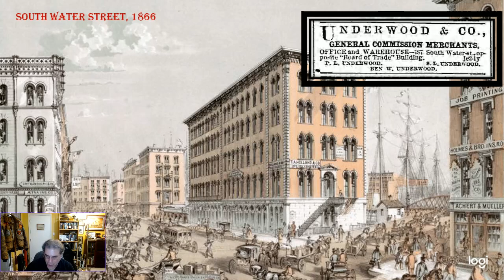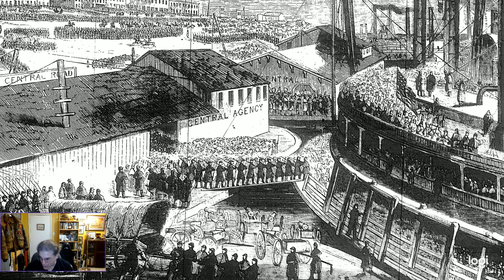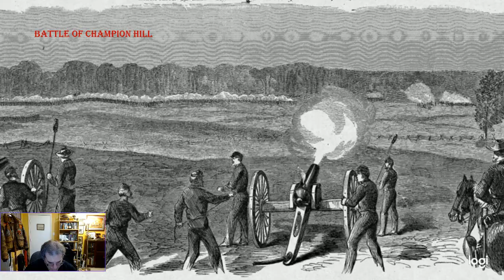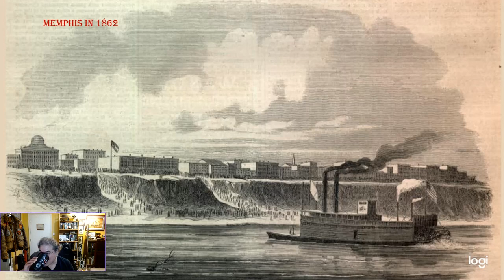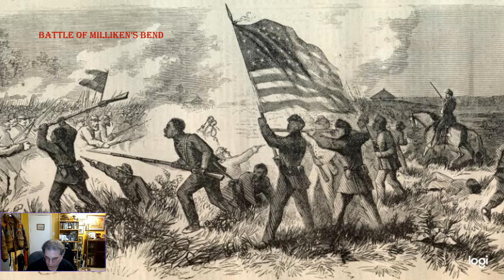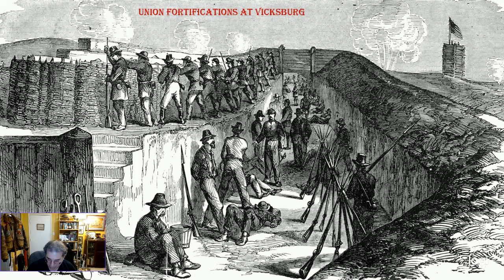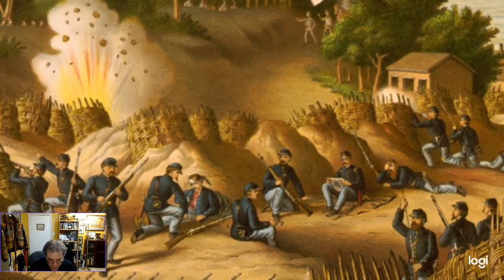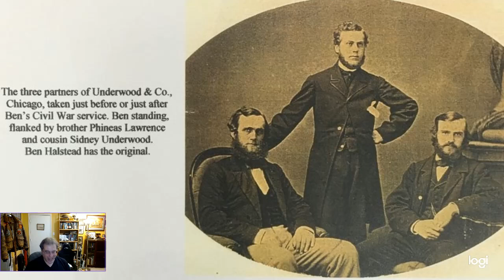Brave as Lions: A Civilian View of the Siege of Vicksburg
In this episode I discuss the account of the siege of Vicksburg written by Phineas L. Underwood, a merchant from Chicago who traveled to the city during the fighting to bring supplies to the Illinois soldiers serving there.